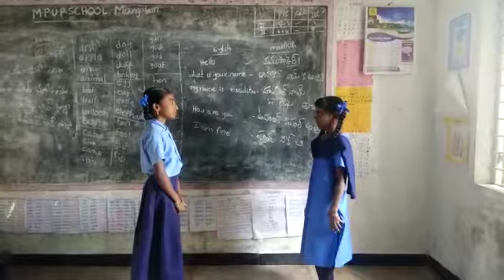Mpups mangalam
Video from Silpa